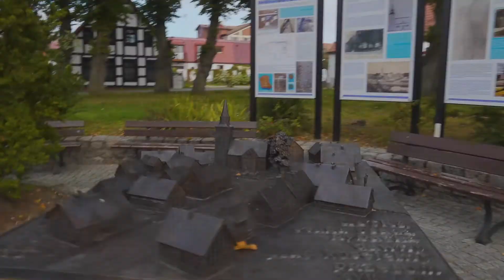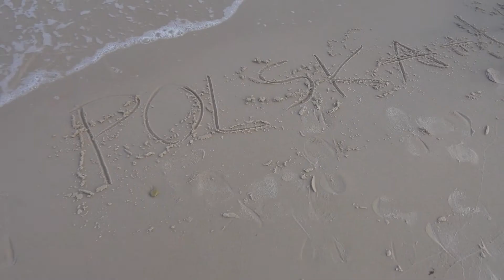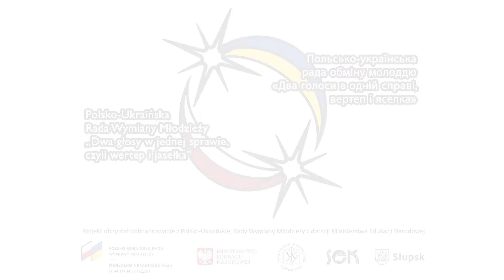Spacer po Ustce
"Dwa Głosy w jednej sprawie, czyli wertep i jasełka"
realizacja: Paweł Sadowski

Projekt otrzymał dofinansowanie z Polsko-Ukraińskiej Rady Wymiany Młodzieży z dotacji Ministerstwa Edukacji Narodowej